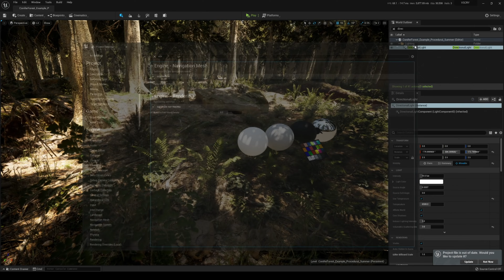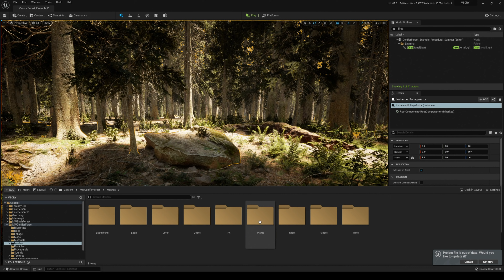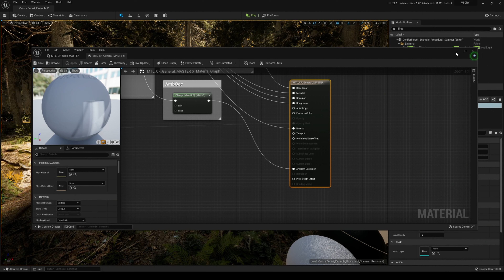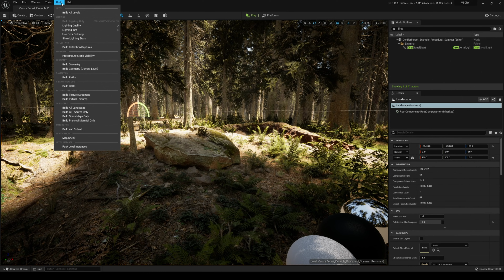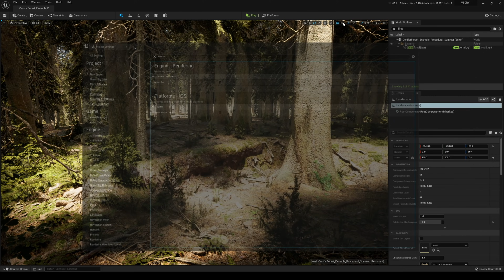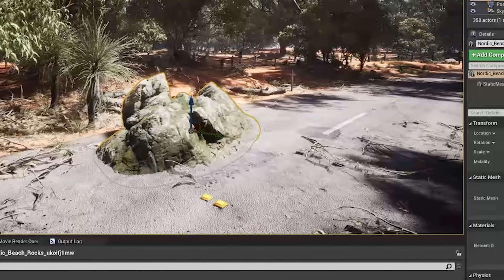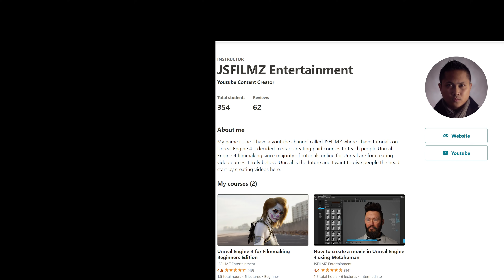Unreal Engine 5 RTX 3090 Realistic Forest with Lumen and Nanite